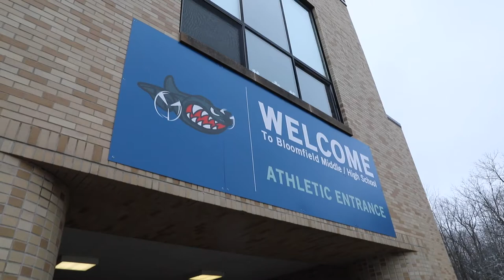Winter Sports Media Day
Celebrating our winter sports athletes & coaches!